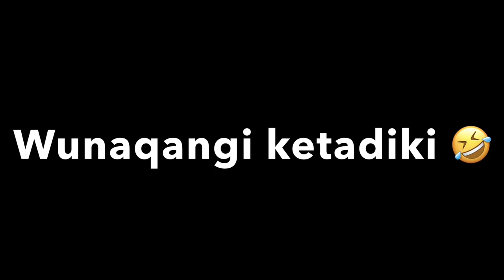AXAAXAXA😂🤣🔐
ثم يأتي الرجل الذي سوف يعانقك بكل ذنبك
So'gra seni barcha ayblaring ila bag'riga bosib
oluvchi bir inson keladi 🕊🤍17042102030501 qilgan odamni qanday sevish mumkin🥀💔

sog‘inch
yurakdagi dardim
sevishganlar olami
manoli statatuslar
qo‘shiqlar